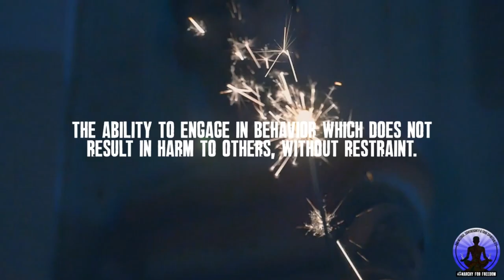Economic Impact of the Lock down on India (Hindi)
I was recently interviewed by Mr. Yohan Tengra of Anarchy for Freedom India about the economic impact of the Covid-19 ongoing lock down in India. Listen to understand what is happening with the Indian economy and what is coming your way.